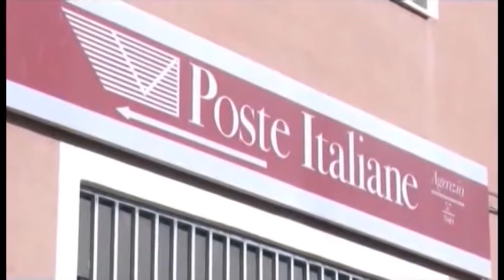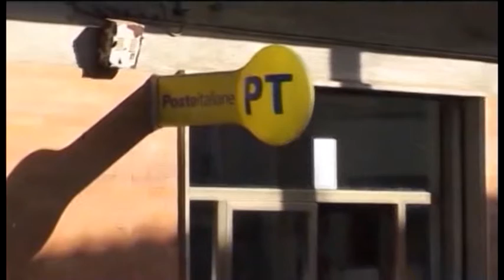Poste, in Toscana sciopero degli straordinari, allarme anche ad Arezzo